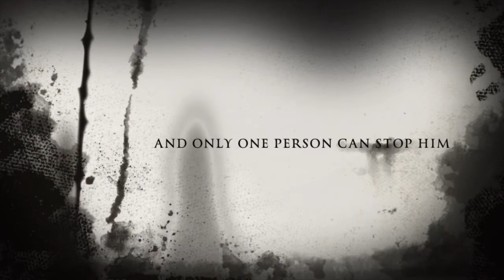Curse of the weenie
Made this movie trailer, because why not.